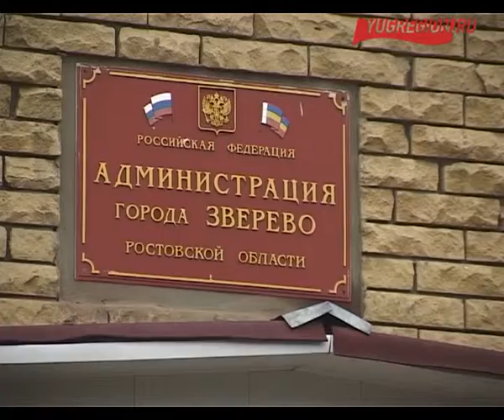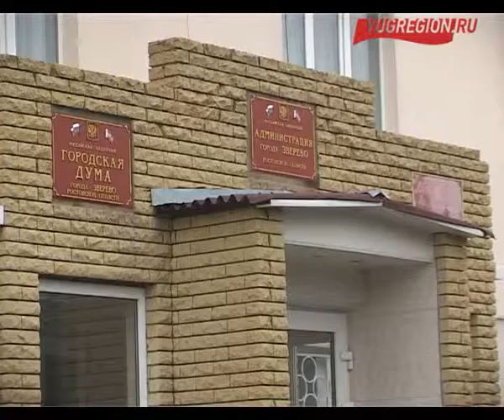Хотели съэкономить - лишились льгот